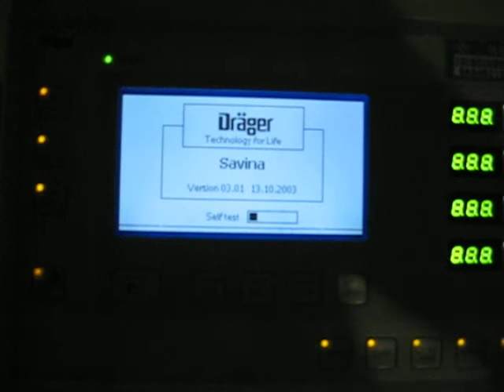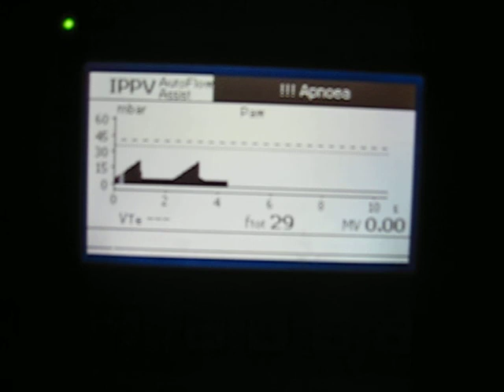Drager Savina 20130704